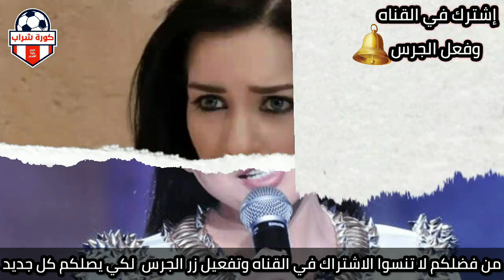عاجل وكارثة نقل مي عز الدين إلي المستشفي في حادث أليم جداً في اولي حلقات مسلسلها الجديد مسلسل رسائل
عاجل وكارثة نقل مي عز الدين إلي المستشفي في حادث أليم جداً في اولي حلقات مسلسلعا الجديد مسلسل رسائل